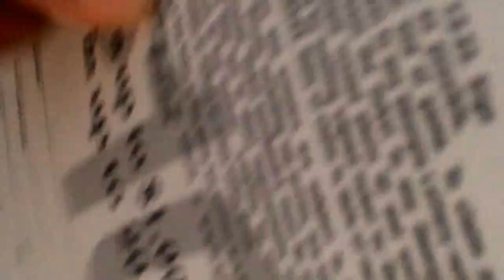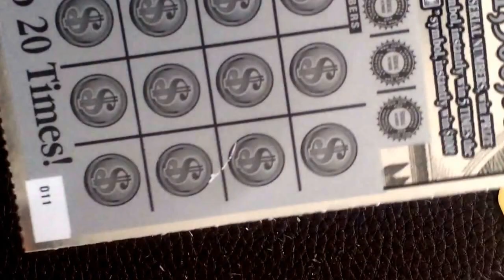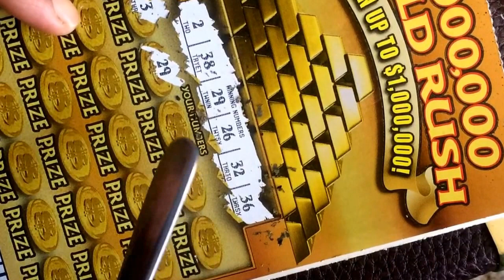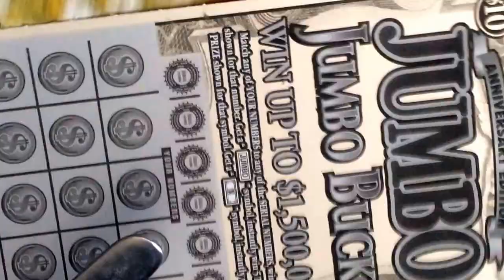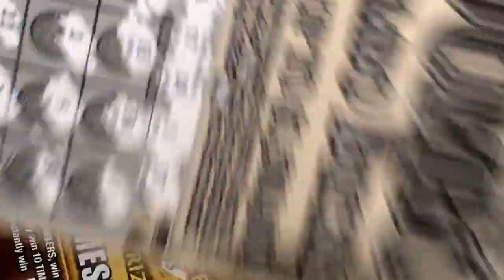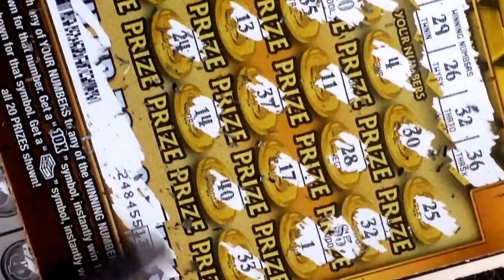Luck on gold rush